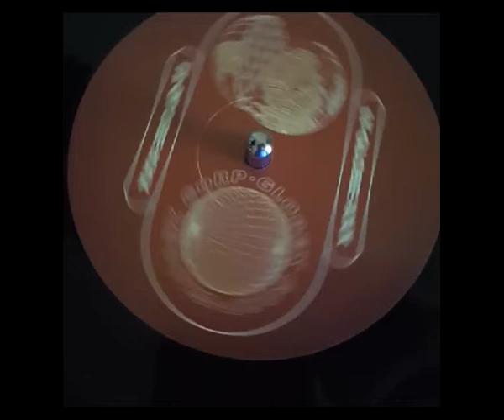Dwarde & Tim Reaper Take Some Time Lobster Theremin